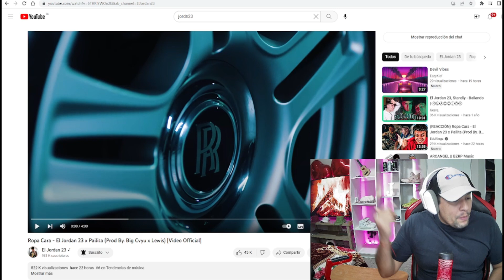( REACCIONO ) - AL TEMA Ropa Cara - El Jordan 23 x Pailita (Prod By Big Cvyu x Lewi) [Video Oficial]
También les recuerdo que pronto tendremos contenido de videoblog para que estén pendientes y vivan nuevas experiencias con nosotros.